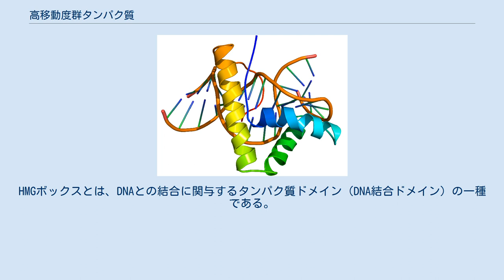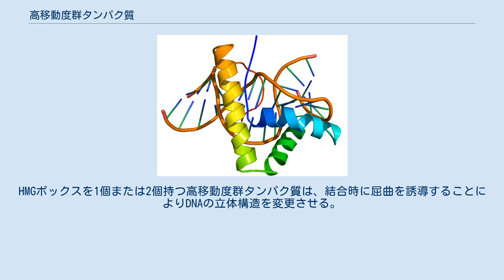高移動度群タンパク質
高移動度群（High-Mobility Group：HMG）とは、染色体タンパク質のグループの一つである。
転写、DNA複製、DNA組換え、DNA修復などのDNA依存の生化学プロセスの調節に関与する。
もともと、哺乳類細胞から単離されたタンパク質であり、ポリアクリルアミドゲル電気泳動での移動度に因んで命名された。
 HMGタンパク質は、さまざまなヒト疾患において重要な役割を果たすと考えられている。
HMGタンパク質の一部をコードする遺伝子の破壊と再構成は、一般的な良性腫瘍と関連している。
HMGタンパク質に対する抗体は、 自己免疫疾患の患者で見いだされる。
 HMO1などの高移動度群タンパク質は、結合、屈曲、ループによりDNAの立体構造を変化させる。
HMGボックスDNA結合タンパク質は、結合時にDNAの柔軟性を高める。
 HMGタンパク質は、それぞれ特徴的な機能ドメイン（ATフック、HMGボックス、ヌクレオソーム結合ドメイン）を持つ3つのスーパーファミリーに分類される。
これら3つの機能配列のいずれかを含むタンパク質は、HMGモチーフタンパク質と呼ばれる。
 ATフックドメインを持つグループ。
 高移動度群ボックス（HMGボックス、High Mobility Group box：HMG box）を持つグループ。
HMGボックスとは、DNAとの結合に関与するタンパク質ドメイン（DNA結合ドメイン）の一種である。
様々な真核生物に見られる。
 HMGファミリーのタンパク質であるHMGB1の一種は、ケモカインとして細胞外活性を示し、感染した肝臓へ好中球および単核炎症細胞を誘引することが判っている。
 HMGボックスの構造的特徴として、それぞれループで繋がれた3つのアルファヘリックスが含まれている。
 HMGボックスは、高い親和性で、非B型DNAの捩じれたまたは巻き戻された立体構造にのみ結合する。
HMGボックスドメインは高移動度群タンパク質に見られる。
HMGボックスを1個または2個持つ高移動度群タンパク質は、結合時に屈曲を誘導することによりDNAの立体構造を変更させる。
 ヌクレオソーム結合ドメインを持つグループ。